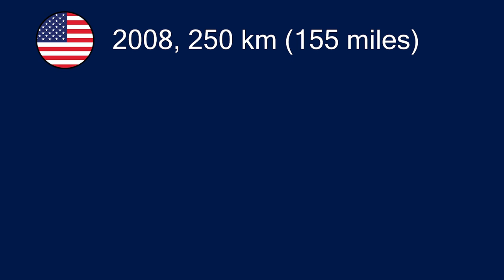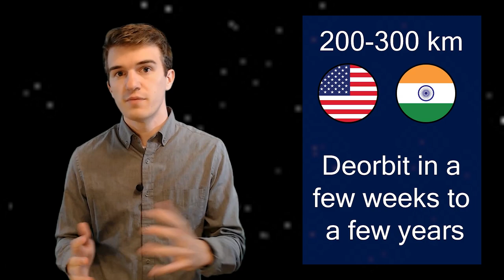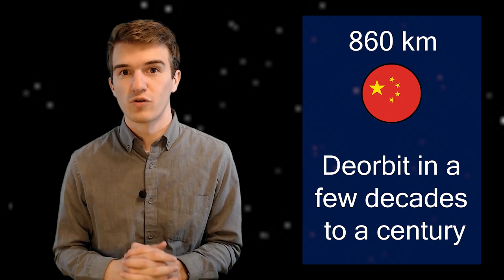Why you should NOT blow up your satellite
Why you shouldn't blow up a satellite!

Recently, Russia conducted an anti-satellite missile test on one of their inoperable satellites. This test gained a lot of attention, as it put the International Space Station at risk of a potential collision.

In this video, we discuss what orbital debris is, why it is so dangerous to satellites. We then look at anti-satellite missiles and consider why they are so troublesome when tested. We also consider how tests at higher altitudes have a longer-lasting effect on operating satellites in orbit.